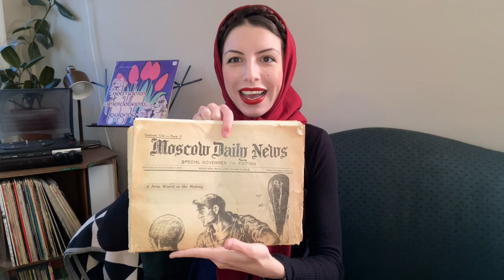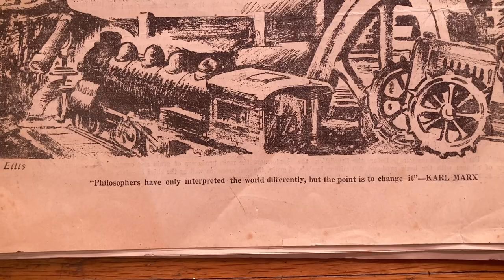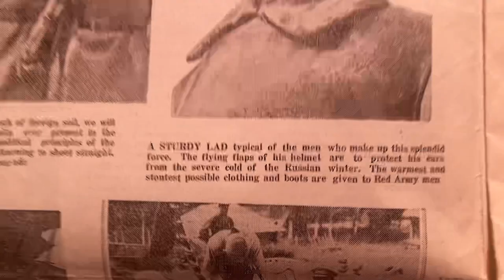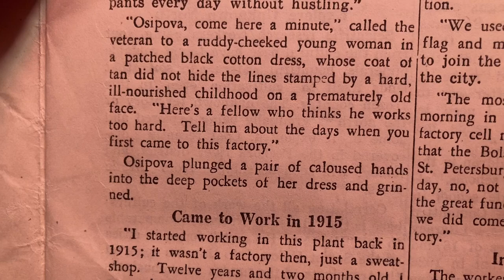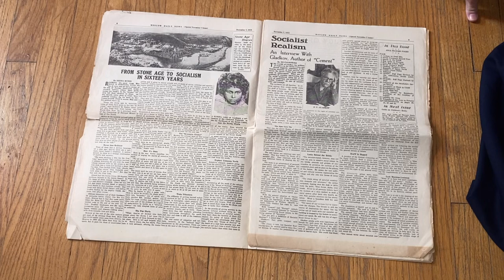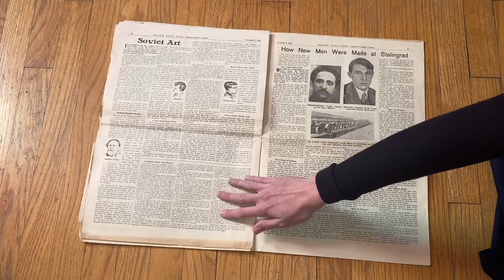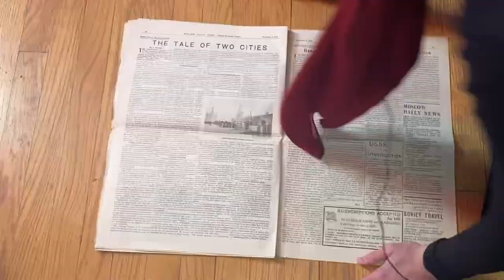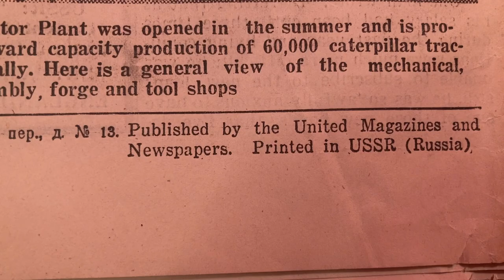The Soviet Newspaper for Americans 1930s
Just me overly excited about a newspaper and struggling to meet audio expectations.

Isn't it strange though, I'm a historian, yet to post videos you also have to know video editing and audio mixing? eh, I'll get better.

In 1930 The Moscow News was founded by American socialist, Journalist and the first American to visit much of the Soviet Union, Anna Louise Strong, who was also one of the leaders of the Seattle General Strike in 1919.
The paper was approved by the Communist leadership—at that time Joseph Stalin—in 1930 as an international newspaper with the purpose of spreading the ideas of socialism to international audiences and for a source of news for the English speaking foreign workers within the Soviet Union. The paper was soon published in many languages, including major world languages, such as French, German, Spanish, Italian, Greek, Hungarian, and Arabic, as well as languages of neighboring countries, such as Finnish.